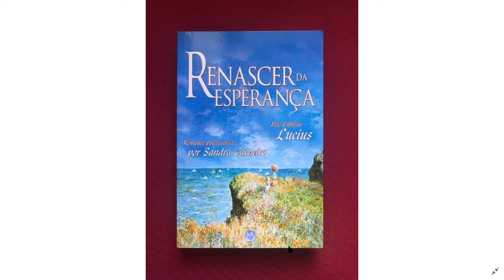Capítulo Quinze - Renascer da Esperança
Com a melhora de Emilie, Lucrécia volta aos estudos espíritas, que faz toda semana, e acabando por  despertar a curiosidade de Emilie, que embora rejeite o assunto começa a pensar em certos fatos de sua vida.